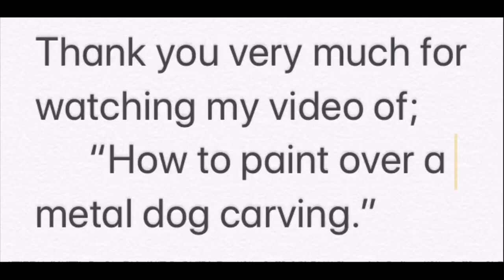Acrylic painting of a Metal Hanging Basket Bracket for a dog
These wonderful matching pair of metal carvings of dogs are actually brackets to put on the side of an house.
They are painted to match the colours of the owners dog.

PAPERBACK ON AMAZON

KINDLE ON AMAZON